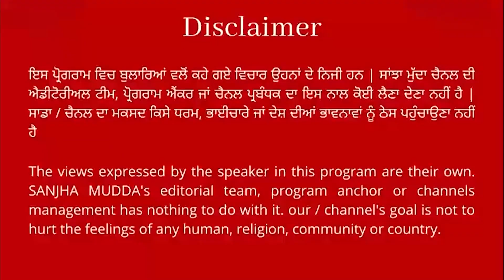ਭਗਤ ਸਿੰਘ ਦੀਆਂ ਸੌਂਹਾ ਖਾਣ ਵਾਲਿਆਂ ਨੇ ਕੱਟਿਆਂ ਉਹਨਾਂ ਦਾ ਬਿਜਲੀ ਕਨੈਕਸ਼ਨ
ਅੱਠ ਮਹੀਨਿਆਂ ਤੋਂ ਨਹੀਂ ਦਿੱਤੀ ਮੁਲਾਜ਼ਮਾਂ ਨੂੰ ਤਨਖ਼ਾਹ : ਰਾਜਾ ਵੜਿੰਗ  ||SANJHA MUDDA||